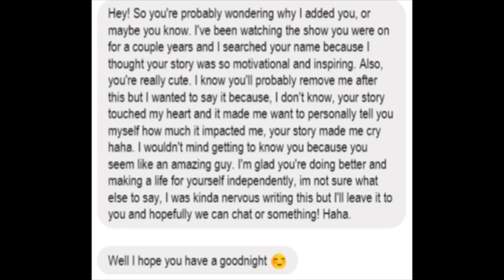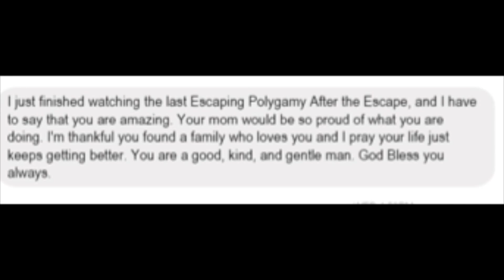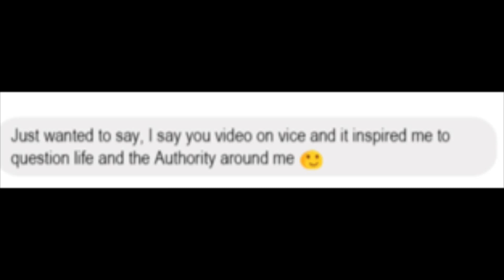DO I HATE MY DAD?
I hope this video made you look to have a more positive attitude about life.
Everyone wants you to win, so just go out there and win.